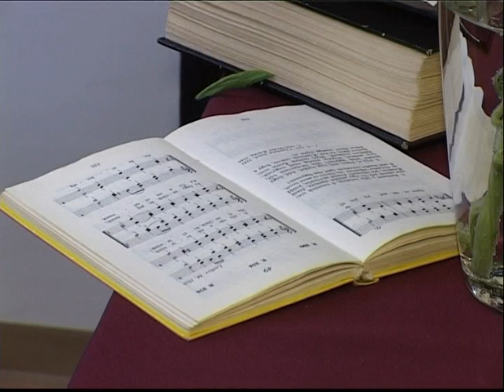Imaszoba avatás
A Pannon Egyetem polgárai már az intézmény területén is megtalálhatják azt a helyet, ahová csendben visszavonulhatnak. A vallásgyakorlatot elősegítő, imaszoba nevű helyiséget április 27-én nyitották meg.